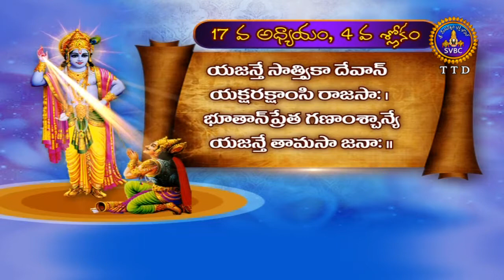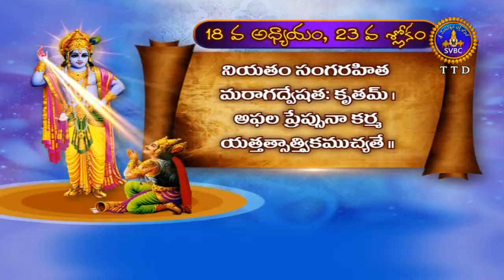భగవద్గిత బాలవికాసం | పార్ట్ 02 | Bhagavadgita Balavikasam | Part 02 | EP 04 | 01-02-19 | SVBC TTD